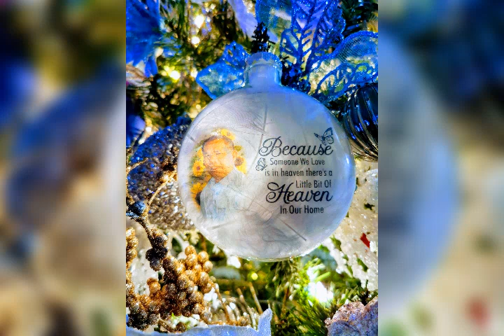Merry Christmas from Oreiro Family to yours 🌲❄️⛄